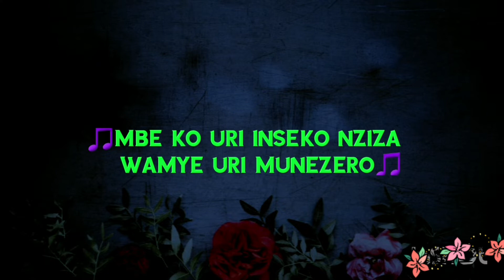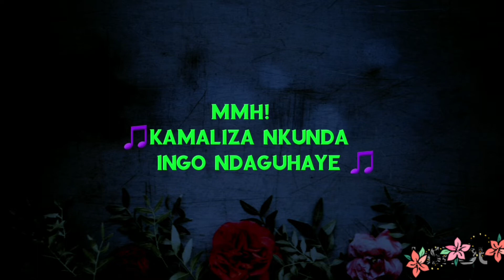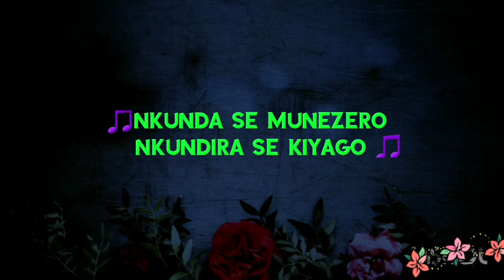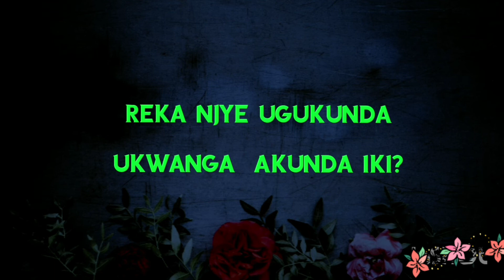Kamaliza ( weeh!) _Kamaliza [lyrics ]